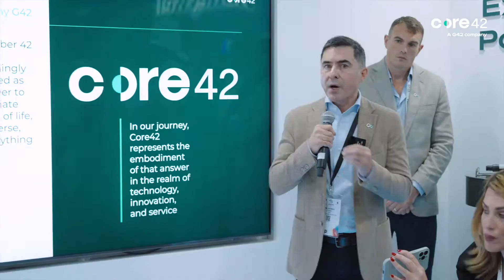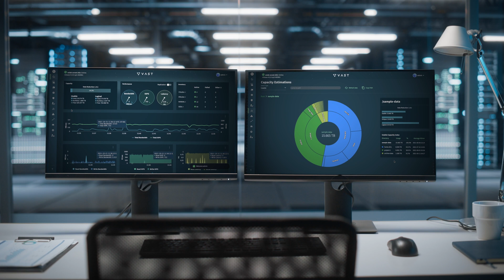Core42 | VAST – Building the AI Data Cloud at Core42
Core42, the digital infrastructure arm of G42, and VAST Data are transforming how industries power their AI ambitions. Together, they provide the robust, scalable, and secure infrastructure necessary to drive AI innovation across the public sector, regulated industries, and enterprises. By combining Core42’s cloud sovereignty and VAST’s revolutionary data management, the partnership is reshaping AI enablement—allowing businesses to securely move and process data, optimize generative AI, and ultimately deliver breakthroughs that tackle humanity’s biggest challenges.